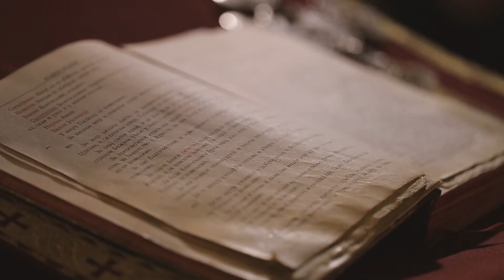Tamara & Dragan 29 VII 2017